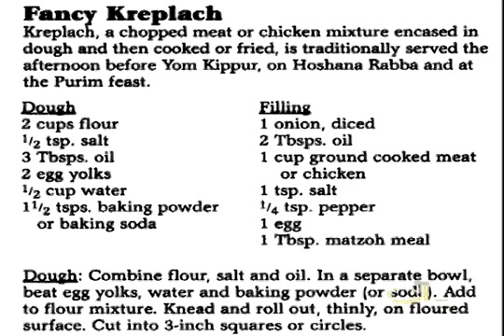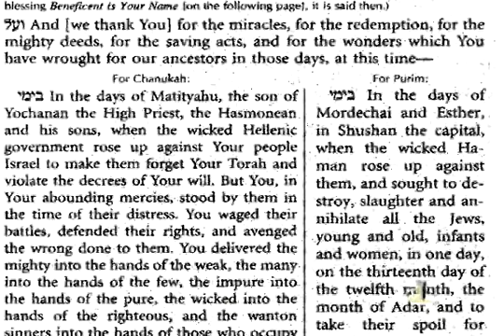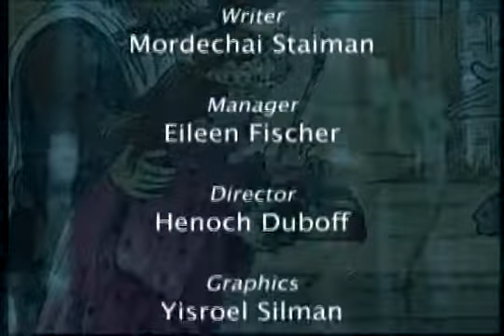Dance away a Happy Purim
Get into the spirit of Purim. In this show you can just join us in dancing and singing. Plain and simple Purim joy.
With the help of some Katzman kinderlach, you will be guided into a frenzy of song and dance, which will put you into the right mood for Purim.
Note, Haman thought that since he is viceroy to the King of the superpower of the world, he will determine the fate of the Jews under his rule. Today there are those in this world, actually in the same part of the world as Persia of old, who are plotting Haman's plan once again.
G-d had his own plan, queen Esther and minister, Rabbi Mordechai, spoiled Haman's lot and plot. Today, G-d has his plan to spoil the lot and plot of the Hamans' of our time.
Joy is the key. When you are joyous you elevate yourself above all little neuances that make you nervous and testy. You are a lot more tolerant and forgiving.
The Baal Shem Tov comments; King David says in Psalms 121, "G-d is your shadow", implying that G-d reflects your mood. So when you are in a happy mood, G-d will follow in this mood towards you. You fill in the blanks.
HAPPY PURIM!